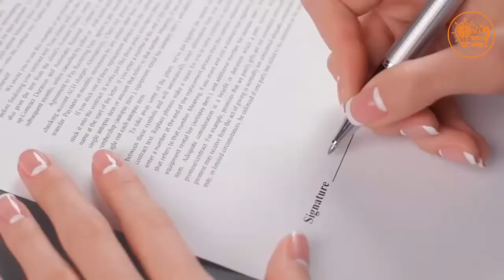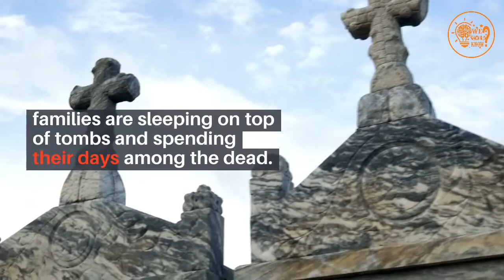Born in a cemetery and Living with the Dead in the Philippines || WE SHOULD KNOW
Manila is one of the world’s most densely populated cities, as migrants from the countryside have poured in seeking better opportunities. On arrival, the majority find little work and nowhere to live except self-built communities.
Some of these slums have developed inside public cemeteries. People sleep in haphazard shanties built on top of graves, or inside mausoleums. It’s free, but there are no basic services
Like  sanitation, electricity and clean water.
Cemetery slums have existed here since the 1950s. generations of families now live in Manila North, the oldest and largest cemetery in the city. An expansive 54 hectares (133 acres). it is home to an estimated 6,000 slum-dwellers from 800 families, as well as one million dead.